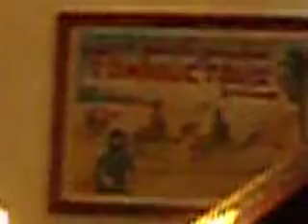As Time Goes By...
Rick's Cafe.  Casablanca, Morocco.  Not an exact copy of Rick's Cafe Americain from the movie, but it'll do.  Dark, romantic.  Good food, good service.
It's three years old